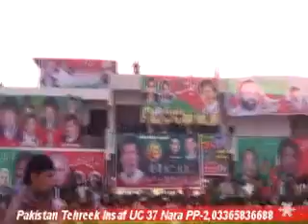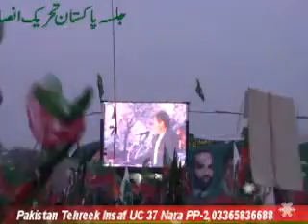Gujar Khan Jalsa Views By Me 03365836688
Saifan Internet Mughal Plaza Nara 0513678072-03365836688
Usman Sajjad Mughal Noshahi
Nara se hum Raja Idrees aur thoha se Raja Shahid ki qiadat main
Ch Shehryar
candidate for
PP2
k ghar rawana huae

wahan se gujar  ,?,/,/.,/.,/?.?.